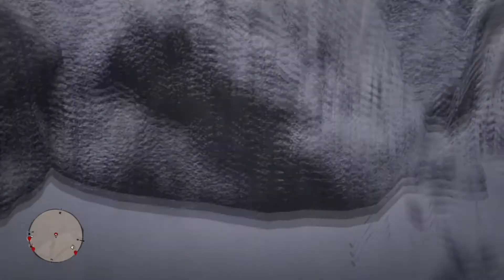Localización de Objetos Colección de Madera Antigua (Fósiles Ciclo 2)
Colección de Madera Antigua, Fósil de Madera Petrificada Común, Fósil de Madera Petrificada Arcoíris y  Fósil de Madera Petrificada Ojo de Gato

Una colección de fósiles de madera petrificada.

24/12/20 + Ubicación Madam Nazar

Espero que te sirva este vídeo y estaré subiendo las ubicaciones diarias de esta colección y por su puesto las ubicaciones de Madam Nazar El contenido de este vídeo expira hasta las 6:00 PM Hora de Ciudad de México y 01:00 AM Hora de Madrid España Suscribete.